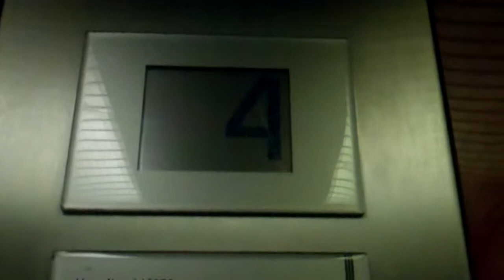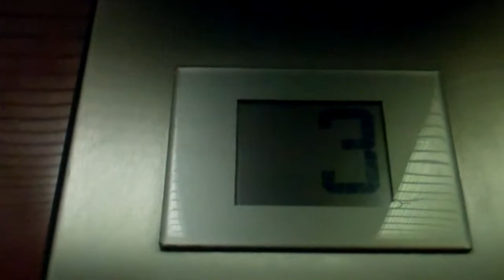Schindler Traction Elevator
Serial No: 643982
Floors: 7 (-1,0,1,2,3,4,5)
Capacity: 630KGS or 8 Persons
Doors: Single 2-Speed Sliding Doors